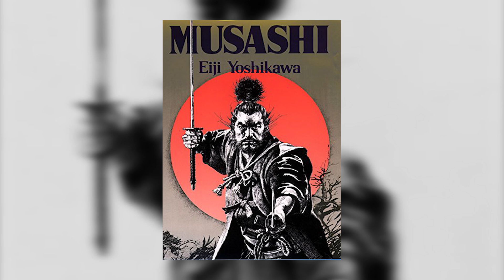The Samurai Trilogy | Samurai Film Review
With us having finally covered the real history of the fascinating figure that is Miyamoto Musashi, it is at last time to examine one of the most thrilling portrayals of him ever brought to film: "The Samurai Trilogy". A classic series of films starring the legendary Toshiro Mifune as Musashi himself!

"The Samurai Trilogy" is the property of Toho.